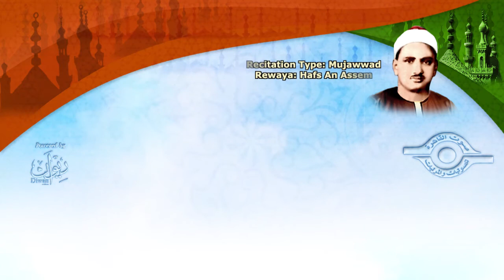الشيخ المنشاوي - سورة النّاس (مُجوَّد)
ختمة مجّودة علي القناة الرسميّة لفضيلة الشيخ محمد صدّيق المنشاوي، سورة النّاس، برواية حفص عن عاصم